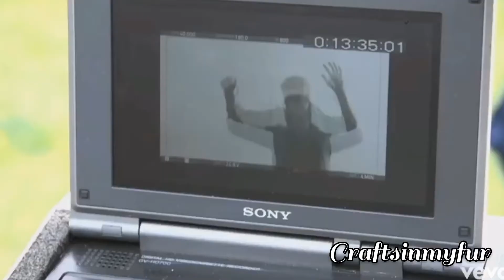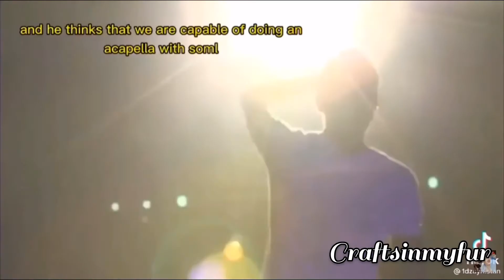Zayn Malik Being A Child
ꕥ𝕆𝕡𝕖𝕟ʕ•ᴥ•ʔ𝕄𝕖ꕥ

Hi guys! People asked for Zayn Malik videos so I delivered.

Hi I’m Craftsinmyfur and I love to play Roblox and make videos about it! I’m a directioner so if you want to see any One Direction Videos, just comment below and I’ll try to do it!On my channel, you will see Bloxburg Speed builds, Roleplays, and Hacks!

Milestones:
✅200
✅225
✅250
❌275
❌300
❌325

Intro and Outro Song:
Intro and Outro made by Manique Here

Song: Story Of My Life

𝐶𝑟𝑎𝑓𝑡𝑠𝑖𝑛𝑚𝑦𝑓𝑢𝑟